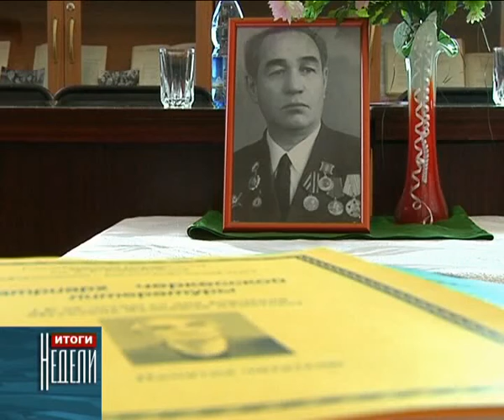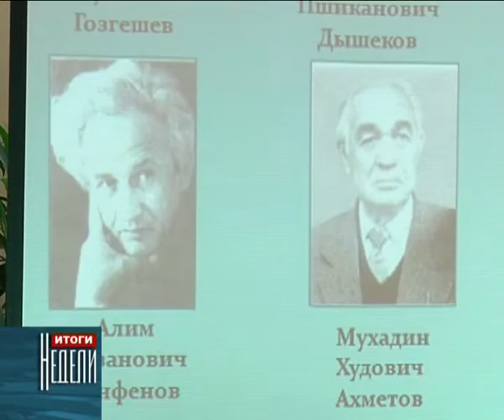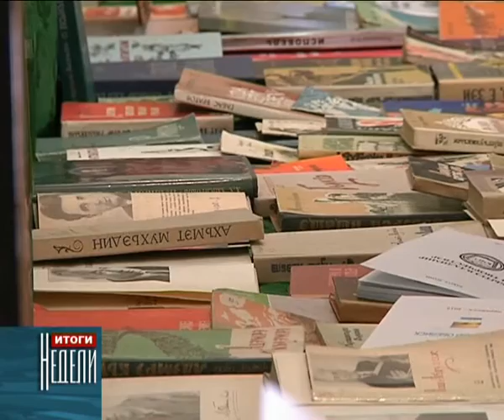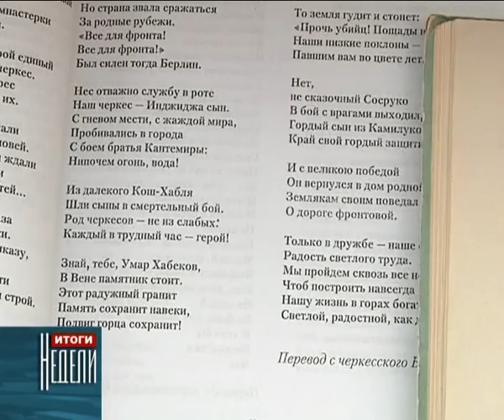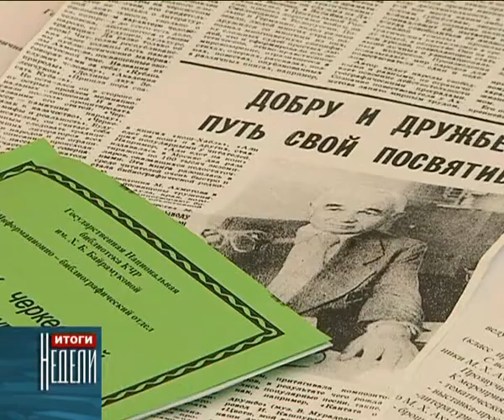Дни черкесской литературы.Мухадин Ахметов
На этой неделе в национальной республиканской библиотеке имени Халимат Байрамуковой в рамках 90-летия со дня образования Карачаево-Черкесии проводились «Дни черкесской литературы».
     В ходе мероприятия школьники и жители города узнали много интересного об истории развития черкесской литературы, познакомились с творчеством ряда авторов  считающихся классиками в черкесской национальной прозе и поэзии.
     Большая часть нынешней встречи была посвящена творчеству Мухадина Ахметова старейшего из ныне живущих черкесских писателей и, кстати, одному из первых литераторов, которому  было присвоено почетное звание «Народный писатель Карачаево-Черкесии».
   В этом году Мухадину Худовичу исполнится 95 лет. К сожалению, по состоянию здоровья сам юбиляр  не смог лично присутствовать на встрече, о его произведениях и жизненном пути  участникам мероприятия рассказали работники библиотеки, его коллеги и друзья по писательскому цеху.